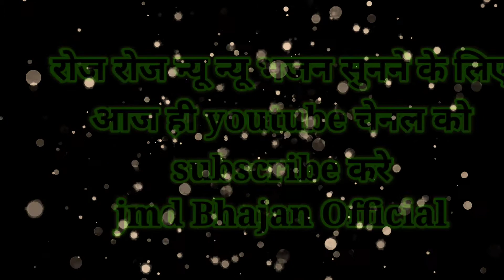मगलवार स्पेशल - सपना में दर्शन दे गया मारा बाला जी महाराज 2020